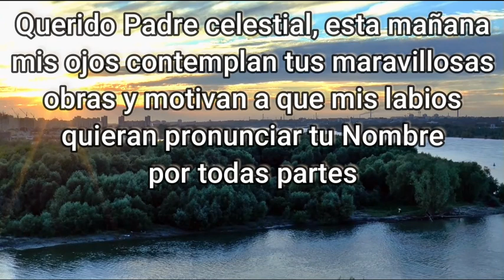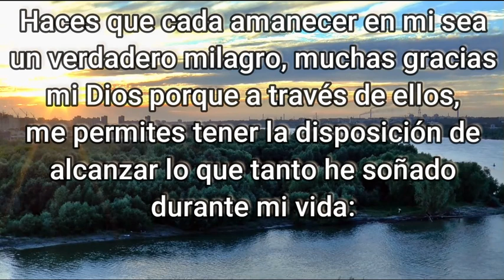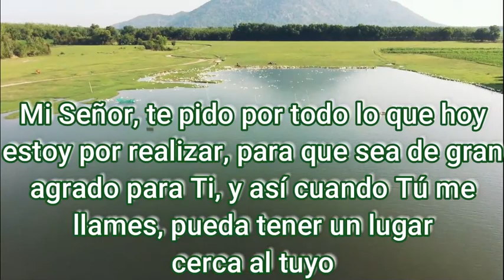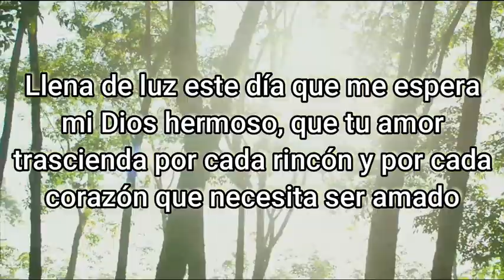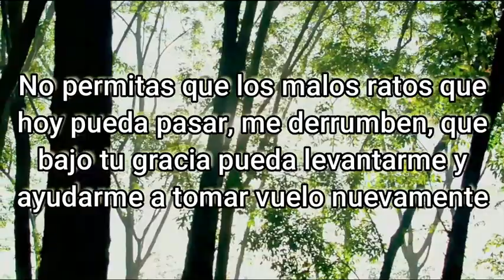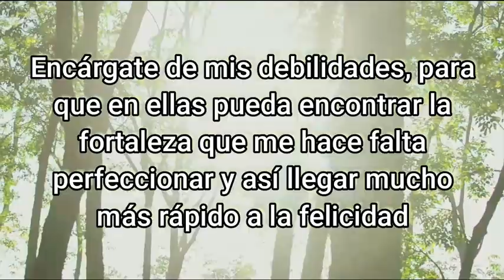ORACION de la MAÑANA de HOY ☀️ Martes 23 de Marzo 2021 🙏 ORACIONES A DIOS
Querido Padre celestial, esta mañana mis ojos contemplan tus maravillosas obras y motivan a que mis labios quieran pronunciar tu Nombre por todas partes. Gracias bendito Señor, por darme un descanso revitalizado durante la noche, porque esta noche estoy aquí, en tu presencia para poder tener una conversación de amigos.
Haces que cada amanecer en mi sea un verdadero milagro, muchas gracias mi Dios porque a través de ello, me permites tener la disposición de alcanzar lo que tanto he soñado durante mi vida: mis planes a largo y corto plazo, las personas que quiero frecuentar y las actividades del hogar. Gracias Dios maravilloso, por hacer buenas cosas en mi, por el hogar que me regalas, porque tengo un lugar donde puedo refugiarme del peligro, porque tengo un trabajo para sostenerme económicamente, llevando un plato diario de comida a mi mesa y así, poder compartirlo con mi familia. Mi Señor, te pido por todo lo que hoy estoy por realizar, para que sea de gran agrado para Ti, y así cuando Tú me llames, pueda tener un lugar cerca al tuyo. Que mi necesidad de tu existir no sea efímera o condicional al pasar de las horas Dios mío, que siempre pueda tenerte como centro y motor de todo lo que anhelo. Te pido por el bienestar de mi familia y por todas las personas que son de mucha importancia para mí , para que este día sea de mucho provecho, que todas las cosas que tienen planeadas y conforme a tu voluntad , sean a su favor, cuida los pasos de cada uno para que no pierdan la dirección de tus caminos verdaderos.
Llena de luz este día que me espera mi Dios hermoso, que tu amor trascienda por cada rincón y por cada corazón que necesita ser amado. Te pido mi buen Dios, que me ayudes a valorarme y a considerar mucho todo lo que pones dentro de mí, con mis buenas actitudes y no tan buenas.
Desata toda cadena que ata a mi corazón y concédeme la libertad que espero con ansias, no permitas que los malos ratos que hoy pueda pasar, me derrumben, que bajo tu gracia pueda levantarme y ayudarme a tomar vuelo nuevamente. Quisiera mi Señor, que hoy día tu luz brille sobre mí, que nada me aleje de tu presencia, no dejes que la tentación tome con poder mi alma ni mis pensamientos. Que pueda salir victorioso de la prueba que se avecine. Pelea conmigo todas las batallas por favor, de tu lado, no habrá nada que nos derrote. Hoy pongo todo en tus manos precioso Padre, para que mis planes e ideas se amolden a lo que Tú quieres para mí, que esta mañana sea de mucho propósito y que puedas trazar el horizonte, para yo saber hacia dónde me tengo que dirigir. Encárgate de mis debilidades, para que en ellas pueda encontrar la fortaleza que me hace falta perfeccionar y así llegar mucho más rápido a la felicidad, Amén

Lectura del Libro de los Salmo Capítulo 89

Digamos ahora
Gloria